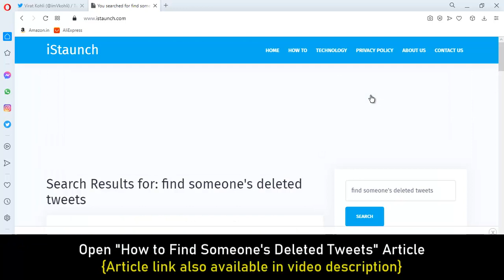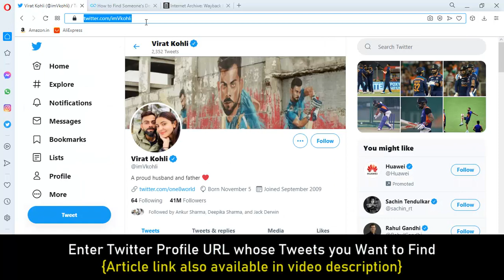How to Find Someone's Deleted Tweets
How to Find Someone's Deleted Tweets - View Deleted Twitter Account Tweets

Hey, are you looking for how to find someone's deleted tweets then you are right place. Today we are going to share a complete guide to find and recover deleted tweets with twitter tweets recovery.

To find someone's deleted tweets, go to View Deleted Tweets by iStaunch tool. Enter the twitter profile link and tap on submit button to view someone's deleted tweets for free.

The process to view deleted twitter account tweets on android & ios is very easy. After watching this video you can easily see deleted tweets.